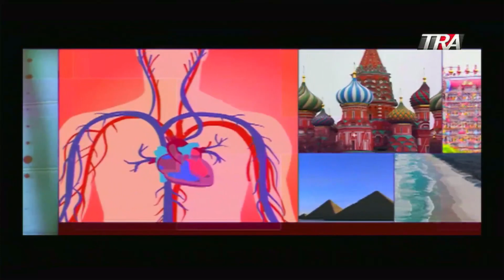Dra. Yleana Muñoz, Pte. Sociedad de Nutricion Clínica y Lic. Jorge Paredes, coach de atletismo